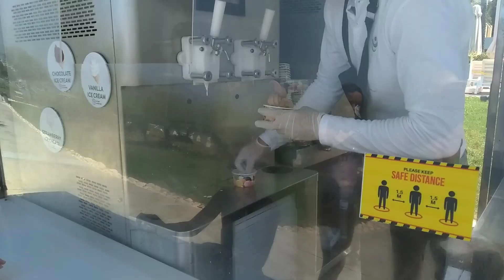Pegasos Resort 5* Аланья Авсаллар. Обзорное видео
Друзья, готово мое обзорное видео!